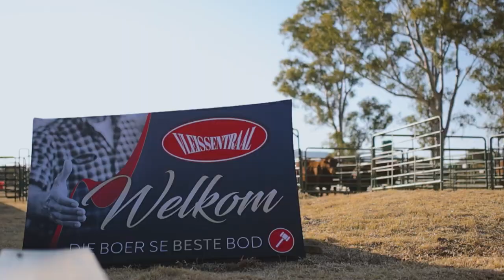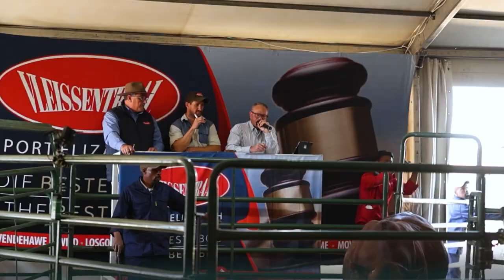Boerbokke - Episode 2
Boerbokke het by Johan Goosen van G10 Bonsmaras in die Burgersdorp / Aliwal-Noord omgewing gekuier.